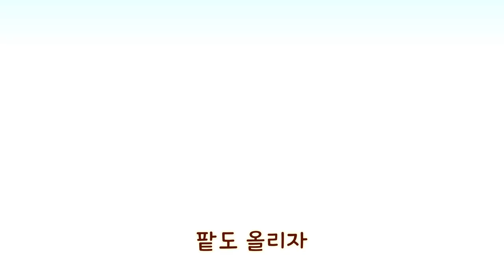팥빙수송 | 여름동요 | 음식동요 | 어린이 인기동요 | 키즈퐁당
팥빙수송

와~ 팥빙수다!
팥빙수~ 팥빙수~ (팥빙수)
맛도 좋고 여름에는 딱 시원한 팥빙수!
얼음을 같아 넣자! 팥도 올리자~ 듬뿍듬뿍!
알록달록 젤리도 올리고 다 함께 섞으면
와~ 팥빙수다!

~ 간주 중 ~
단팥 : “슝슝~ 슝슝~”
젤리 : “보요용~ 보요용~”
눈사람 : “우와 팥빙수 나도 될래~”
팥빙수 : “으쨔아~! 으쨔아~!”

차가운 우유도 넣자!
새콤한~ 과일도 듬뿍듬뿍!
달콤한 시럽도 올리고 다 함께 섞으면
와~ 팥빙수다!

와~ 팥빙수다!

~ 간주 중 ~
단팥 : “슝슝~ 슝슝~”

와~ 팥빙수다!